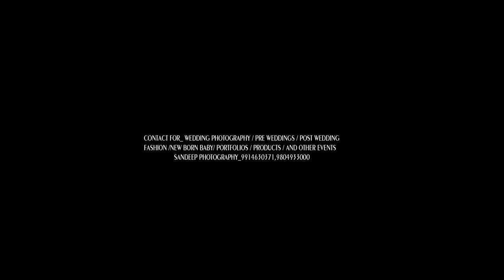2020 | Best Punjabi | Wedding Highlights | Jagroop Weds Rubaljot | A Film By_Sandeep Photography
♫Song Credits♫
Singer - Jass Kanwar
Lyrics - D Harp
Prouduction - V sign
Prouduction Design - Vipin Kamboj
Associate - Harry Sidhu , Pal Mahla
Photography - Karan Mankoo
Director - Bhindder Burj
Online Promotion - Mediadting & Pixiliar Studios
Presentation - Deewan Saab
Mix Master - MJ
Special Thanks - Western Penduz
Video - Burj Shah Group
Prouduced By - A.S. Mac & G.S. Sandhu
Listen ad-free with YouTube Premium
Song
Sang Na(official video)|Jass Kanwar|
Artist
Jass Kanwar

Song Name :             Tera Mera Viyah
Singer :                       Major Rajpuria
Music By :                  KV Singh
Lyrics By  :                  MAjor Rajpuria
Video :                        Sardaar Films ( Jaspreet )
Production :               KV production
Project By :                 Anuj Singh
Mix-Mastered by :     Sameer Charegaonkar
Publicity Creatives & Designs :  Bhavuk Thakur
Online Promotion : Trendon Digital Media - 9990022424

Producer :                  Eagle Music ( Sagar Suneja )
Music Label :             Eagle Music

CONTACT FOR_ WEDDING PHOTOGRAPHY  / PRE WEDDINGS / POST WEDDING/ FASHION /NEW BORN BABY/ PORTFOLIOS / PRODUCTS / AND OTHER EVENTS / SANDEEP PHOTOGRAPHY_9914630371,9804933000